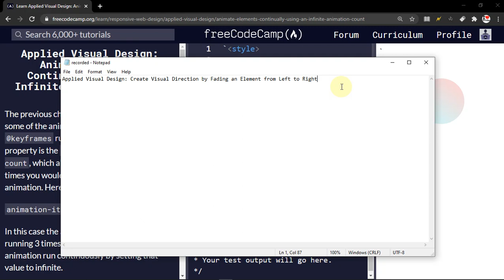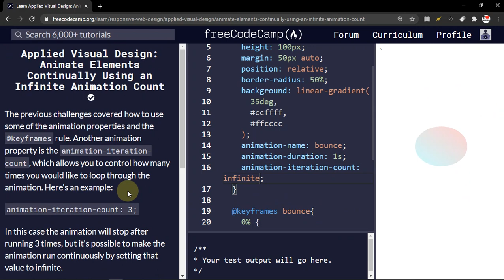Applied Visual Design: Animate Elements Continually Using an Infinite Animation Count